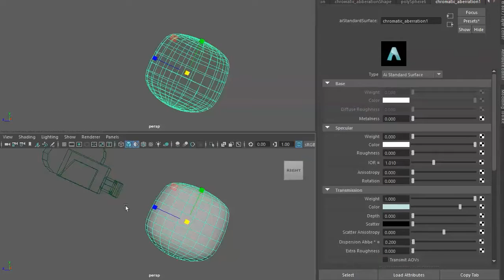Chromatic Aberration in Maya with Arnold (in-scene tip)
Fun to have full control over the chromatic aberration effect by doing in in Maya not in post (and actually didn't change the render time at all, in fact lowered it by a few seconds). All I want to do now is having a character look through a bottle or something and animate that!

I followed the instructions by Mads Drøschler which can be found here (2018 post)

Might be obvious now to other people  but I love learning new things and trying stuff out!!